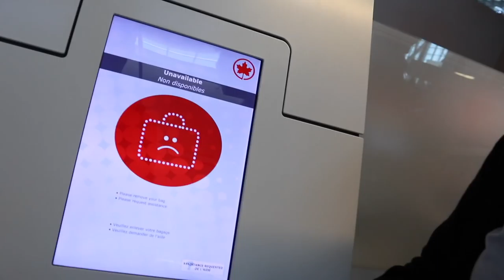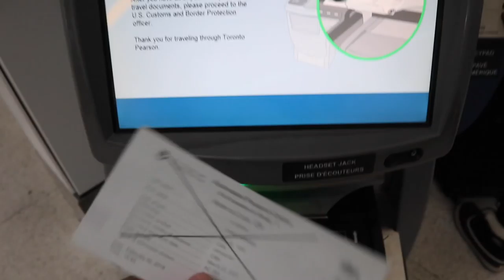I DON’T THINK IM LEAVING | LA VLOGS | EP. 1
City of Angels for some sun and great content!! 💪🏼🙏🏻
So stoked to be here!
I’ll be getting out another video tomorrow for you showing my intense workout at F45 Venice 😅
Just getting started here... 🏝🤫

👇🏼👇🏼SHOP THE ALPHALETE RANGE HERE 👇🏼👇🏼

Follow myself on Instagram @flemshow